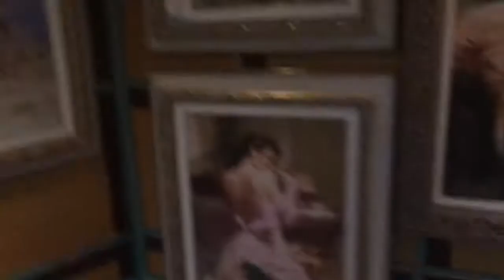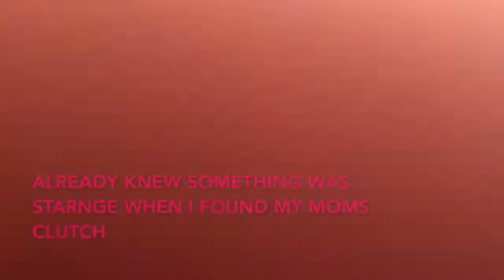Roaches in our room?!?! | Vlog 8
Last day on my birthday cruise. I was pranked twice in one day! Life hit us in the face with finals but were back on track and will be uploading at least one video a week!

As always thank you for understanding the delay but we needed to find a way to fit vlogs into our busy schedules because we both are full-time college students!

Bri's instagram: brionnie_lynn
Bri's snapchat: brionnie_5

Angel's instagram: angel_cordero97

MUSIC INFO,